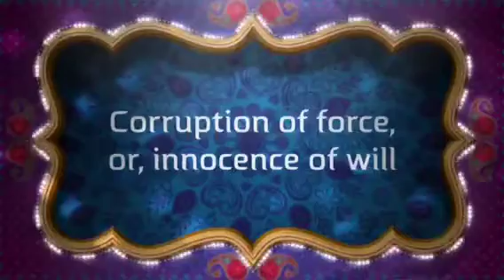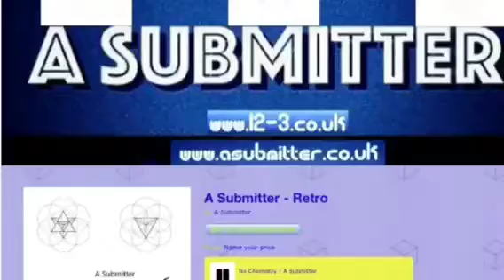Pure White Vs. Snow White- A Submitter Ft. Track - Geomagnetic Reversal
Just a messing about on my iPhone while out at Arabiya sheesha lounge.

What does snow white eat? Chappati made of snow like flour.

What does pure white eat? Pork from the pink pig.

Snow White never eats pork, because it is contaminated, and God forbids it.
Whereas pure white will eat pork and become a devil trying to find a particular to reach unending kingship, like particle tests these days, trying to find First Cause.

Snow White are righteous,
Pure white are wicked transgressors.

Peace

A Submitter